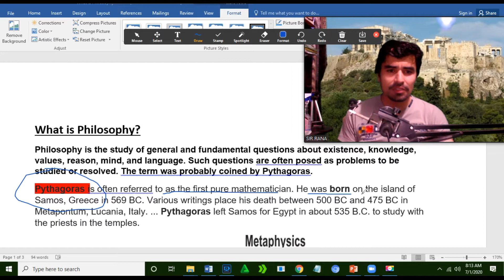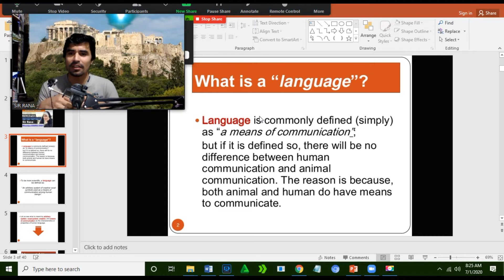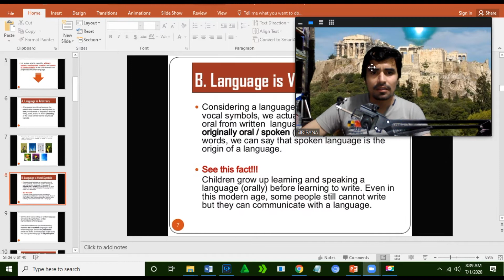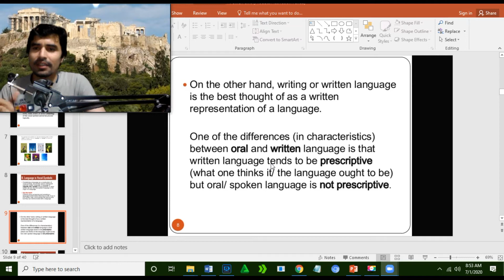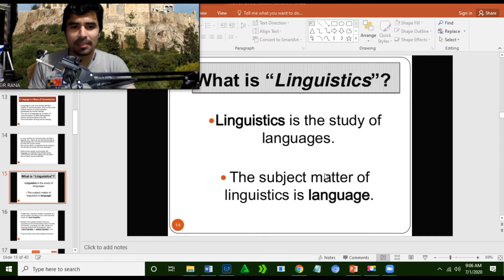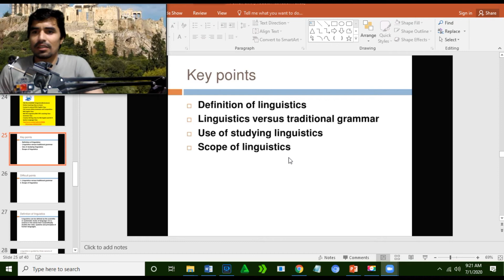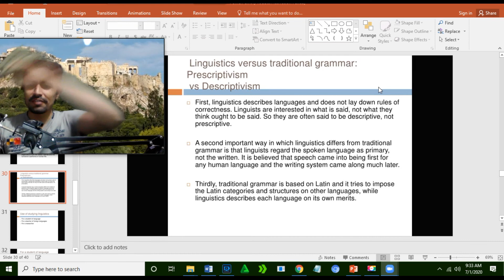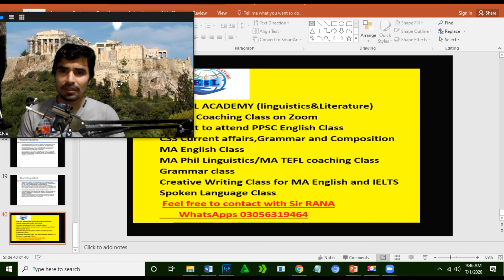Scope of Linguistics,Animal vs Human Language, Language Urdu/Hindi Sir Rana,PPSC English,MA English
We have started MA ENG Part 1& PART 2   PU/UOS/GCUF/Karachi University /BZU online coaching classes,whoever wants to join he or she can contact with us.

👉🏼Weekly Test
👉🏼Monthly Report.
👉🏼Line to line Translation of text

👉🏼Audio& Video Lectures can be provided if you miss class.
👉🏼You will be helped throug our blogs/Pages/groups and channel

👉🏼Monthly Charges will be applied.

👉🏼5 days in a week class.

👉🏼Saturday and Sunday test

👉🏼Learn Linguistics and Literature with British Council Certified Trainer.

👉🏼Students will be helped in creative Writing and spoken Language.

💐👉🏼 *Sir Rana*

Sir Rana.